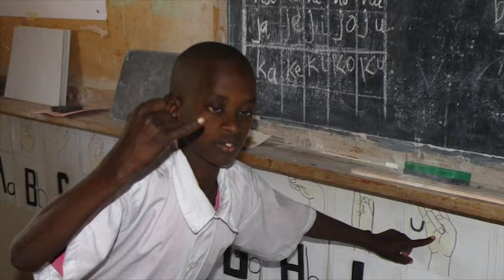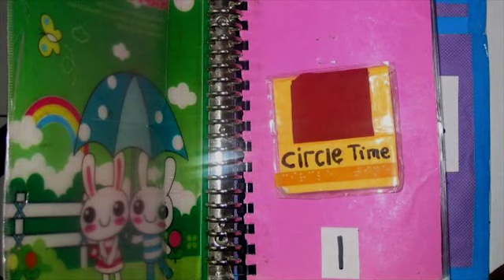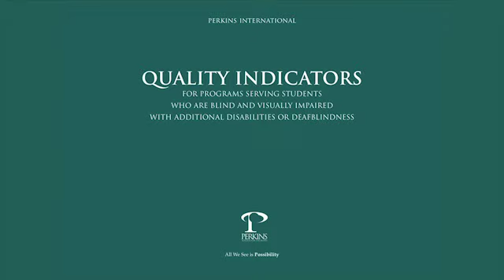Quality Indicators for Effective Educational Programs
In this webcast, Marianne Riggio talks about the process of helping educational programs conduct self-assessments as a means of ensuring that their program is effective. She describes the process used in some of the developing countries that have embraced the process.  In addition, Marianne talks about some of the quality indicators including:  importance of family involvement, trusting relationships, communication and literacy, and meaningful content.

Chapters in this webcast include:  1.  Introduction  2. Assessment  3.  From Assessment to Educational Plan:  Factors to Consider  4.  Building Family Support  5.  The Critical Role of Communication  6. Creating a Meaningful Curriculum  7.  Accessibility and Accountability.